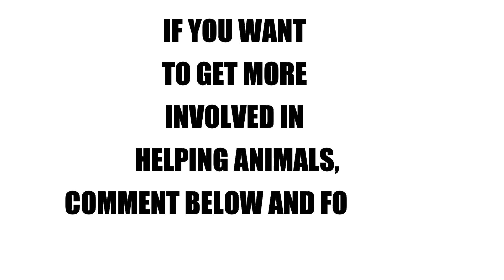CITY HALL SCREENS DOMINION!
This is my speech to city hall while Is playing in the background.

"Hello, my name is Kevin Luna, I am here to speak up for the voiceless, the innocent, the vulnerable, and the forgotten victims on farms and slaughterhouses here in San Diego, the animals. The reasons for the need of The Right to Rescue a farmed animal is as obvious as your right to break a car window and rescue a dying dog from a car. The only problem with that previous analogy is that both of those scenarios are illegal. It may seem like the logical and heroic thing to is to save a dog’s life from a car where their owners neglected them. And that’s because it is heroic, and we think at the very least the individual that saved that dogs life should not be punished. That’s what we are fighting for today when we say right to rescue. The other even bigger issue that is more horrendous and sickening then that is what happens behind closed doors in your local farms and slaughterhouses. I have been in farms and slaughterhouses personally and have filmed to share the truth about what happens to help people make an educated decision on how their daily choices impact the lives of so many innocent beings. Over 60 billion land animals and 2.7 trillion marine animals are killed each year unnecessarily. With this much demand, it is not economically viable to save every sick and dying animal that is not lucky enough to be one of the trillions that are slaughtered for profit. I have seen animals dying in their own feces, dying in a dumpster, dying in a hole built to kill the weak and sick. I have seen men step on, torture, beat with a pole, slam babies onto the floor to crack their head open just because they are sick or weak. How is this still legal? These industries still profit regardless of individuals helping take sick and weak animals to veterinary care and an animal sanctuary. If you want to see how happy and loving a rescue victim from one of these horrible places is, please visit a local animal sanctuary to see for yourself. Once you meet them, you can’t eat them.

We are here because we want to work with you. We aim to create solutions that benefit us all and improve the city we are all proud to call home. We have been trying to engage with you about the right to rescue for 8 months. We expect questions and a response from you at the conclusion of our final speaker. Let’s work together. Thank you."

Join your local activist group*